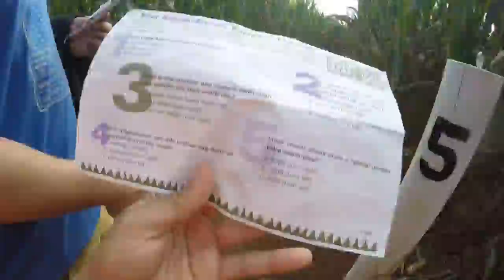My first Corn Maze experience (fastforward)